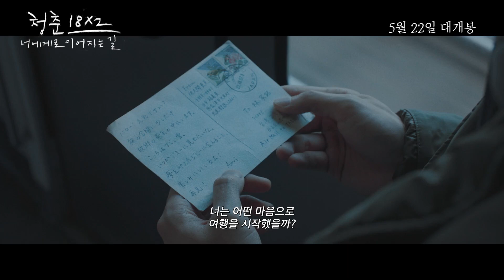청춘 18X2 너에게로 이어지는 길(2023) 첫 번째 편지 영상 [허광한 주연, 일본X대만 합작 영화][2024-05-22 개봉]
청춘 18X2 너에게로 이어지는 길(18×2 Beyond Youthful Days)

“만일 그때 너에게 내 마음을 전했다면 지금의 난 달라졌을까?”
18년 전의 대만 타이난.
노래방에서 아르바이트를 하는 고등학생 ‘지미(허광한)’는,
배낭여행 중 잠시 일자리를 찾아 온 일본인 ‘아미(키요하라 카야)’를 만난다.

천진난만한 그녀와 지내는 동안 풋풋한 첫사랑의 감정이 자라는 ‘지미’.
그러나, 돌연 ‘아미’가 귀국을 하게 되고 갑작스런 이별에 충격을 받은 ‘지미’에게
‘아미’는 서로의 꿈을 이룬 뒤 다시 만나자는 약속을 하고 떠난다.

“나 지금, 너에게로 가고 있어”
시간이 지나 현재.
타이페이에서의 성공한 삶에 지쳐 고향에 돌아온 ‘지미’는,
예전에 ‘아미’로부터 받은 그림엽서를 발견한다.

첫사랑의 기억이 되살아나고 그날의 약속을 지키기 위해
그녀가 나고 자란 일본으로의 여행을 결심하는 ‘지미’.
도쿄부터 가마쿠라, 나가노, 니가타 그리고 ‘아미’의 고향 타다미로 향하는 도중
예기치 않았던 소중한 만남을 되풀이하며 ‘지미’는 ‘아미’와 보냈던 그 여름의 나날들을 떠올린다.
이윽고 다다른 ‘아미’의 고향에서 ‘지미’가 알게 된 18년 전 ‘아미’의 진짜 마음이란...